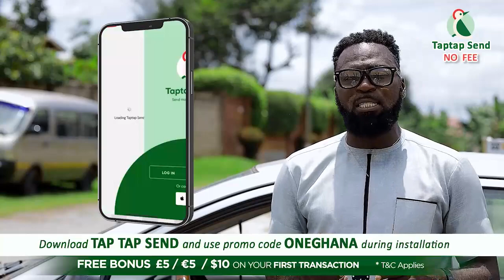Ei..Use Maame Serwaa for ritυals not us–Big Akwes accυse Frank Nero of using Kumawood stars for Juju